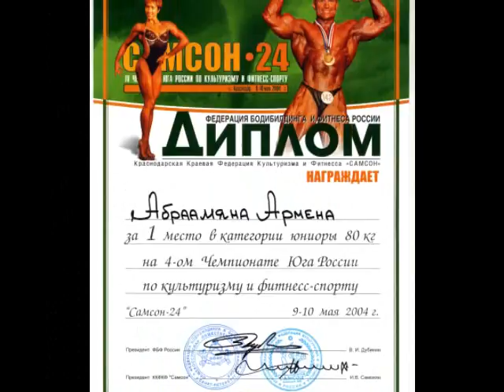champion of southern Russia on bodybuilding and fitness sport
master of sports